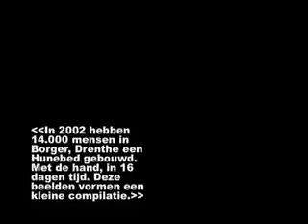Bouw eens een hunebed (compilatie) / How to build a dolmen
In 2002 bouwden 14.000 mensen samen in 16 dagen het grootste hunebed ooit in Borger, Drenthe. Hier een kleine compilatie.

In 2002, 14.000 gathered together in Borger, Netherlands to build the biggest dolmen ever in their country. This is a small compilation of video footage